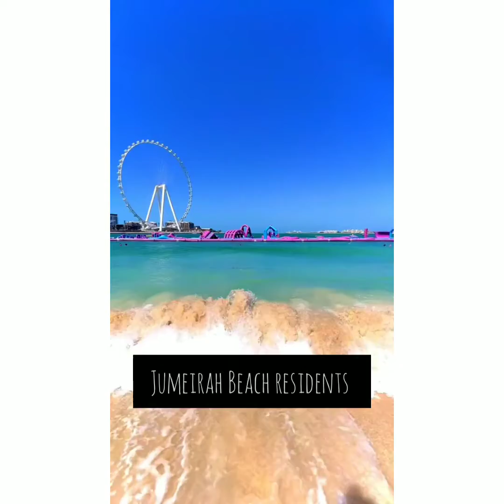Famous Tourist Spots in Dubai & UAE 🇦🇪